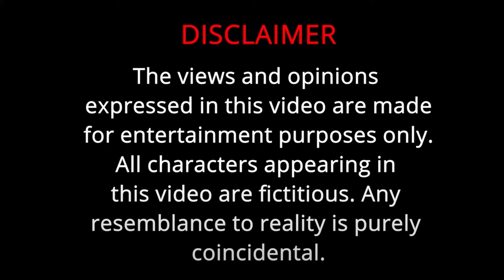Academy Culture | Comedy Sketch | Animation